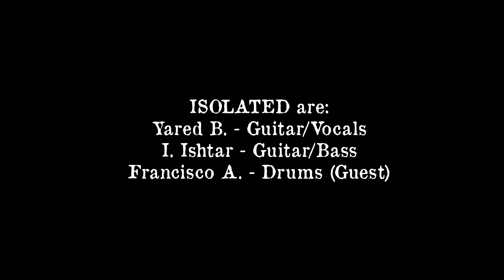ISOLATED (Mex) "Piercing the Veil" (OFFICIAL VIDEOCLIP 2022!!)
ISOLATED presents their new studio album/massacre entitled "Hell Denied".

Isolated returns this 2022 with their fifth full-lenght studio album to devastate your ears! Isolated combines on this new album their Florida Death Metal style with the legendary HM-2 pedal and some touches of the Stockholm Swedish Death Metal. Expect nothing but destruction and brutality!!! The LP vinyl edition will be released in October/November 2022.

Tracklist:
1. Piercing the Veil
2. Insane Mortification
3. Ladron de Cadaveres
4. Discipulo de Satanas
5. Fatality
6. Clandestine Path
7. Creeping Flesh (guest vocals by Antimo)
8. Dödskallen
9. Mientras la Muerte Duerme